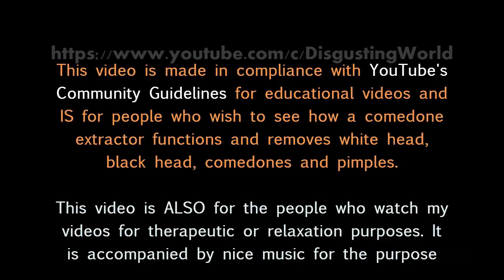Blackhead Squeezed Pimple Removal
Note/Nota
Abstenerse de ver este contenido si es sensible, advertimos que las siguientes imágenes pueden herir su sensibilidad.

Refrain from viewing this content if it is sensible, we note that the following images are shocking.

This video is made in compliance with YouTube's Community Guidelines for educational videos and IS for people who wish to see how a comedone extractor functions and removes comedones and pimples.

En realidad si tienes un estomago muy sensible no lo mires es muy asqueroso.

Por favor,  si tienes un estomago muy sensible no lo mires es muy asqueroso. Apto para personas a las cuales nos gusta de algún modo ver estas situaciones